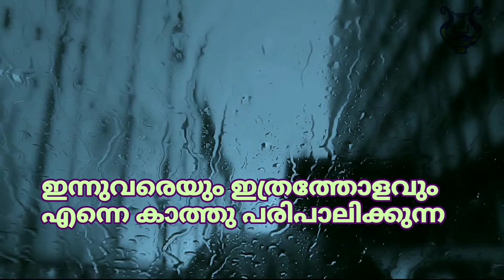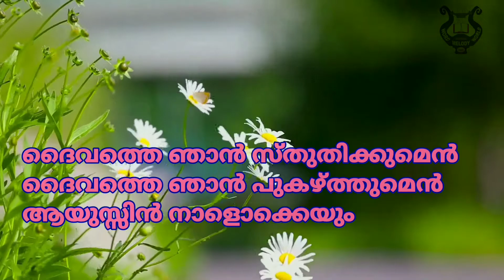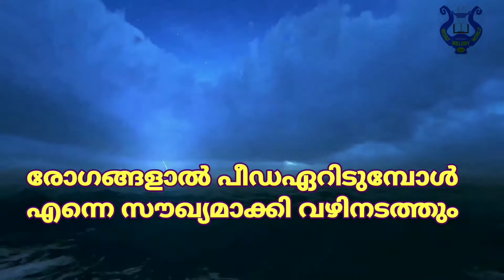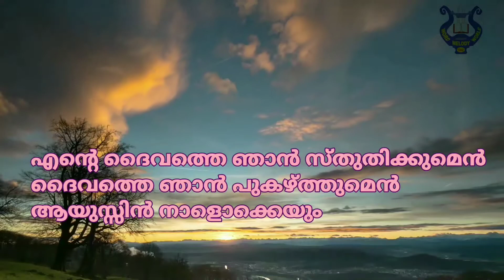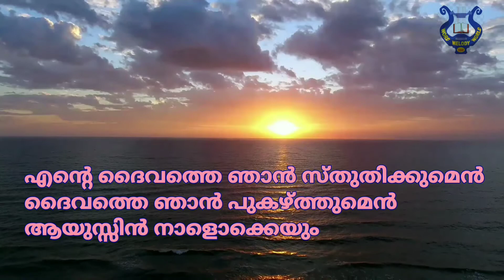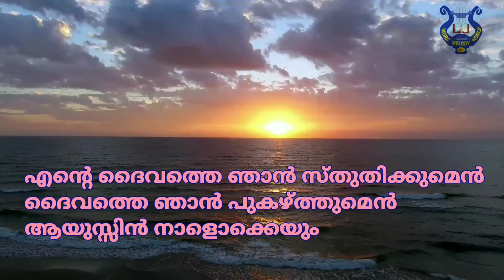ഇന്നുവരെയും ഇത്രത്തോളവും കാത്തു Malayalam Christian Devotional Song word melody world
Hallelujah voice creations //Malayalam christian devotional song
Word melody world .. PENNED & TUNED .. BRO DR MATHEWS VERGIS
 VOCAL ... DR. BINOJ
Hallelujah voice  Facebook page...
Malayalam christian devotional song hits

ഇന്നുവരെയും ഇത്രത്തോളവും എന്നെ കാത്തുപരിപാലിക്കുന്ന
ദൈവത്തെ ഞാൻ സ്തുതിക്കുമെൻ
ദൈവത്തെ ഞാൻ പുകഴ്ത്തുമെൻ
ആയുസിൻ നാളൊക്കെയും
    Word To World television channel .  ACV 659  KCV 511